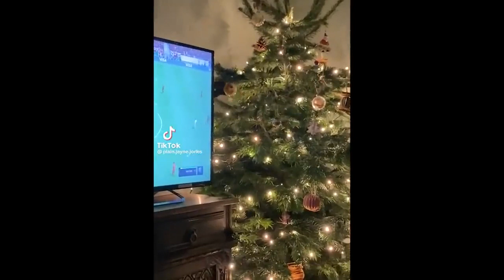Funny Pets That Will Make You Laugh In 5 Seconds 🤩 Los animales más divertidos del mundo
Los animales más divertidos del mundo + TRATA DE NO REIRTE con Perros y Gatos
Si te gustan los animales, estás en el lugar indicado 🤩
"Los Animals / Funny Happy Animals" es un canal donde podrás reírte y animarte viendo animales divertidos, tiernos y traviesos. En nuestros videos podrás ver: perros, gatos, loros, caballos, mapaches, hamsters y muchos más.
🎬 Animales divertidos. Gatos graciosos. Perros graciosos. Vídeos divertidos de animales.
🔔 Animales divertidos todas las semanas, ¡activa las notificaciones en el canal para que no te lo pierdas!
⚠️ Nuestro propósito, al hacer COMPILACIONES, NO es robar videos de otras personas, sino compartir esos en compilación de calidad con otras personas. Videos graciosos de animales / Gatos graciosos / Perros graciosos / Animales graciosos.
⚠️ ¡Todos los derechos de autor pertenecen a sus dueños legales! Si usted es el autor de un fragmento del número y su distribución infringe sus derechos de autor, comuníquese conmigo. Eliminaremos el clip, el video o llegaremos a un acuerdo. ¡Gracias!